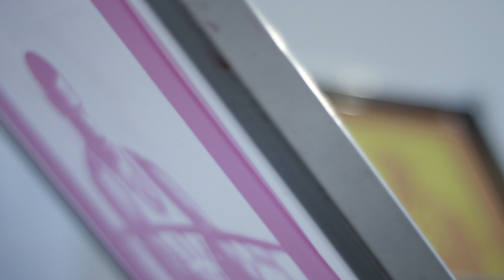Welcome To SI Films | Sports Illustrated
Welcome to SI Films - the new home for Sports Illustrated's award winning feature video storytelling.For more head over to si.com/films